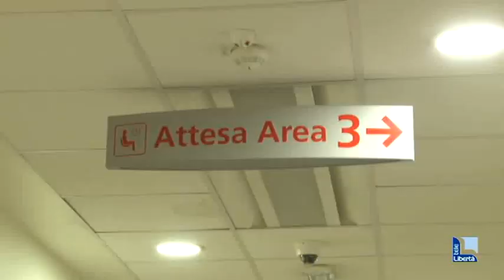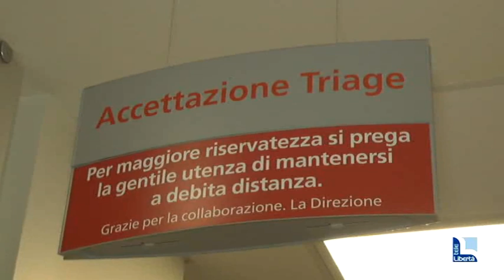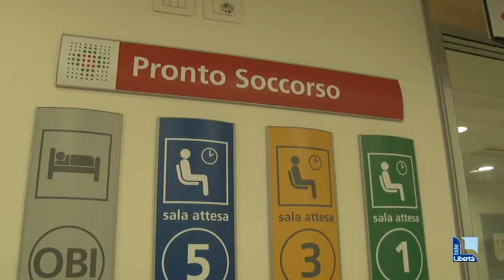Pronto soccorso, gli operatori: "Grave carenza di personale, qualità a rischio"